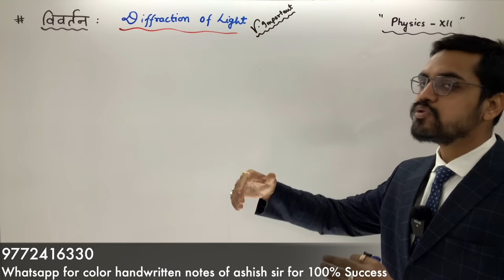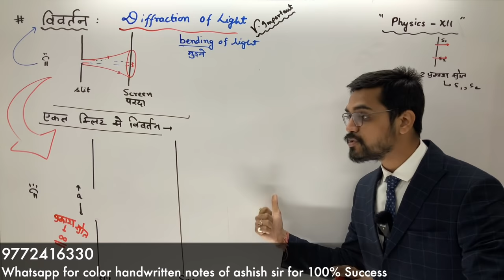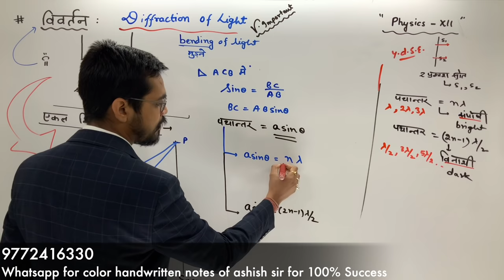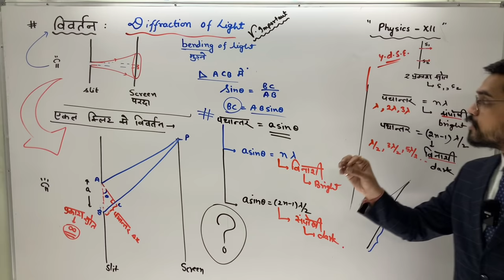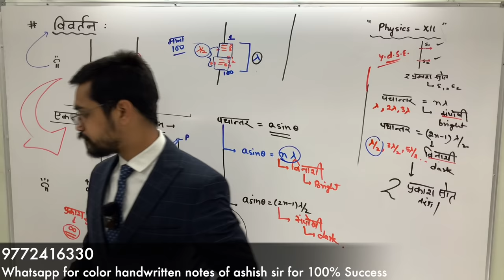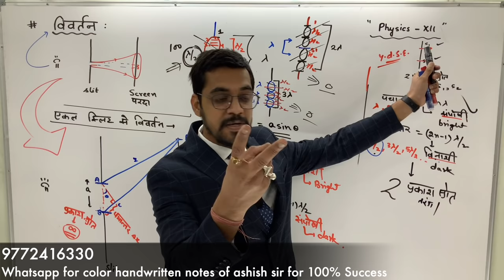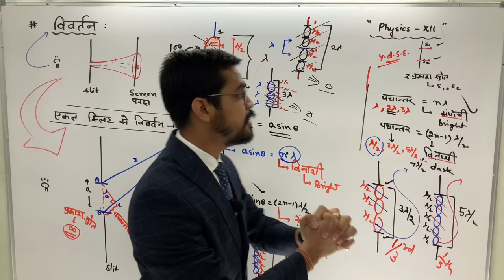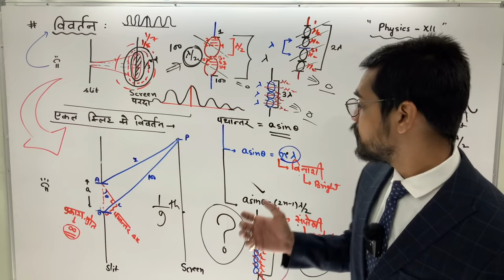Lec 05 - wave optics - विवर्तन -Diffraction of light -by ashish sir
Hi friends !!!

ye video hindi medium ke physics ke lecture video h .

About : ashish singh lectures  is a YouTube Channel, where you will find lecture  videos of physics and chemistry  in Hindi, New Video is Posted almost Everyday :)